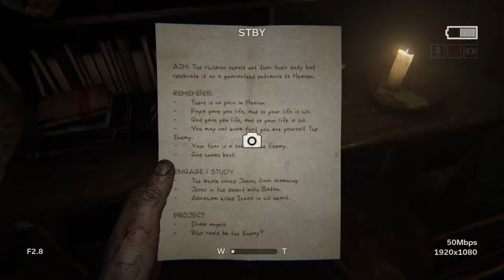outlast 2 part 8 WE BECOME SCARED BABIES!